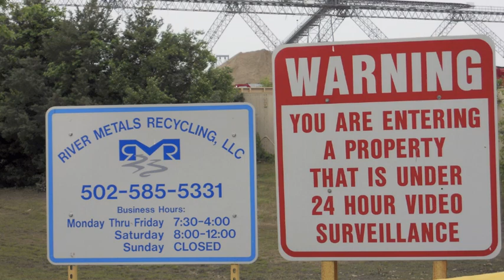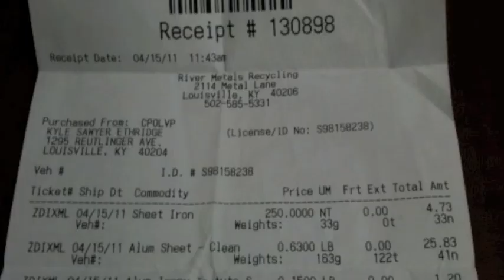River Metal Recycling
Louisville, KY - This video explains the process of recycling metal at the River Metal Recycling Center for cash.